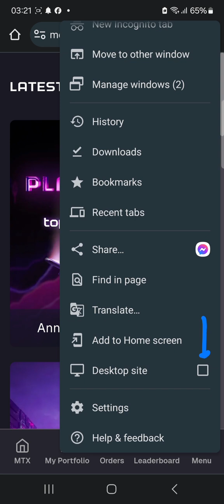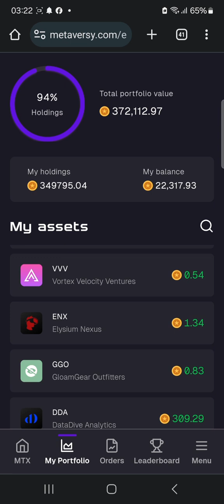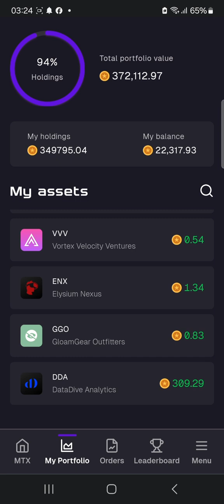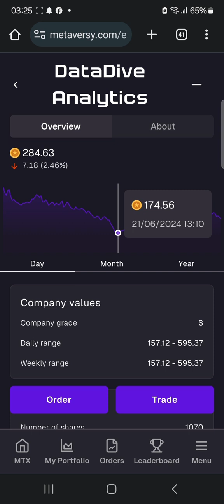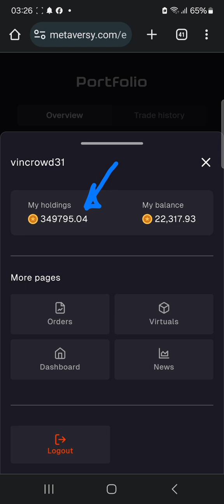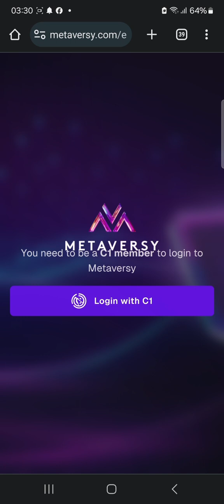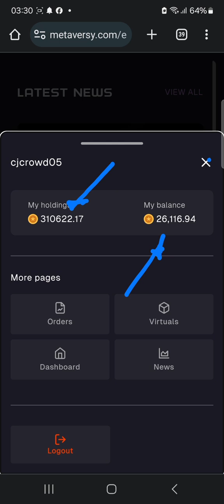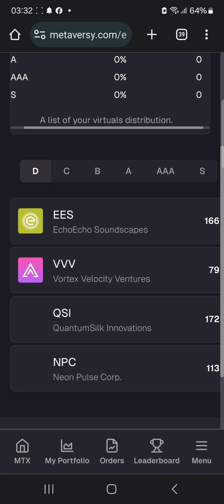Madali na ngayon gamitin ang Metaversy Trading Exchange Platform sa mga mobile phones 🙌🤗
Hehe, madali na gamitin ang Metaversy sa smart phones 📱 🙌🤗.

Grabe, halos parehas na kami ng value of Meta-Bucks ng Downline ko, start up lang ang account niya yung pinakamababang package tapos 900 virtuals lang yung naipon niya bago nag launch ang Metaversy. Samantalang yung sa akin may naipon akong 17K+ na virtuals tapos Powerhouse ang package ko, 2nd sa pinakamataas na mataas. Thanks sa mga Game Cards, sayang yung mga bago lang nag upgrade wala silang Game Cards...